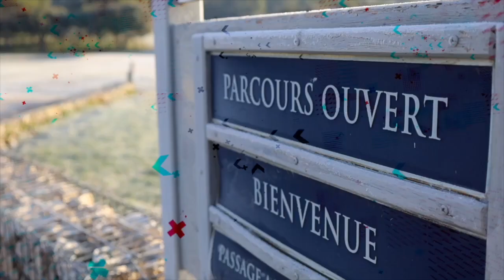Club Partenaires Saumane Février 2024